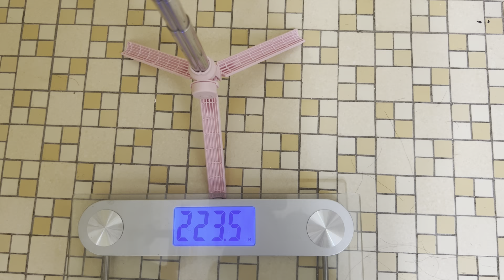What a Difference Only 2 Months Makes✨ | post op update | weigh in vsgjourney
Surgery Day weight: 252
1 week post op weight: 243
2 weeks post op weight: 235
3 weeks post op weight: 235
1 month post op weight: 231
2 months post op weight: watch to see🤗

Hey Loves!

Welcome to my Lane!
Travel down this lane of fashion, beauty and lifestyle with me.
I would love to have you be a part of my YouTube family!

Thank you ~ Renee

~ITEMS MENTIONED~

Belly firming cream
Scar gel

★★★ HOPE YOU GUYS ENJOY THIE VIDEOS OF MY CHANNEL